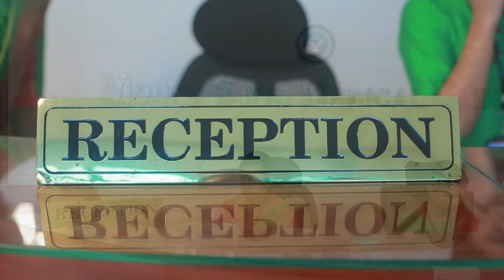Mount Sinai Hospital. Adoor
Ad Movie for " Mount Sinai " Hospital, Paranthal, Adoor.
Created by FRAMES Creative Studio
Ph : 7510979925